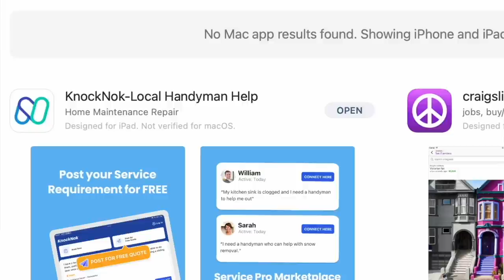How to Make a FRENCH TUTEUR | GARDEN STYLE TUTORIAL | Rose Trellis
Come to Paris with me in 2024! Try KnockNok when you need more than DIY! Code: PARISIENNE2023
Today, we are building new structures for our roses in the lavender garden. A French Tuteur. They were old and brittle and needed to be redone. DYI garden ideas, DYI cottage garden ideas... you name it. Working as a team again. These are SO EASY! Just takes a little patience to make this easy, elegant garden structure. (One of us has more than the other:) I've edited the title of this video thanks to my wonderful audience who helped me with my brain cramp on what these were called - if you watch you'll see me pause for a moment as I try (unsuccessfully) to think of the name. - TUTEUR. So. I'm rebranding this video LOL in the hopes that more people searching for a Tuteur Tutorial will find it easier.

WATCH OUR HOME MAKEOVER STORY FROM THE BEGINNING:
EVERYDAY CHÂTEAU: